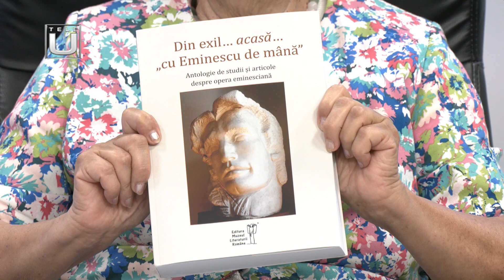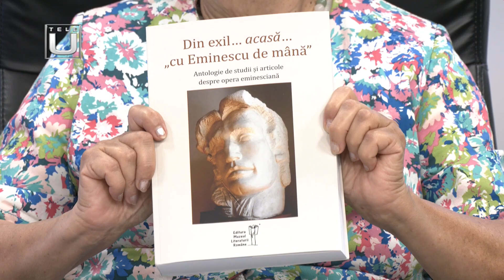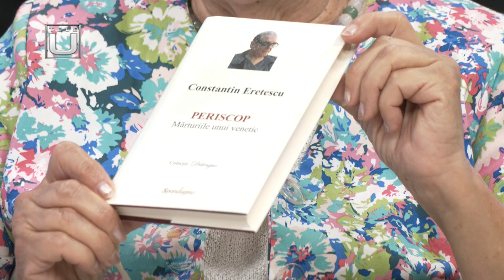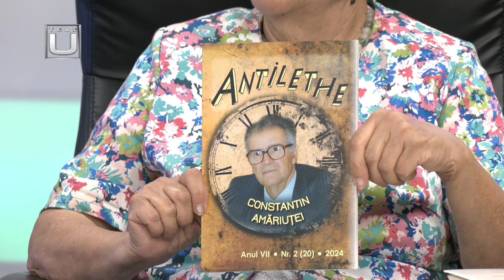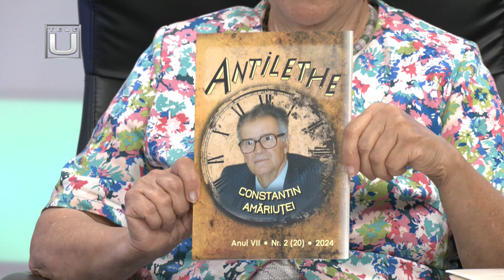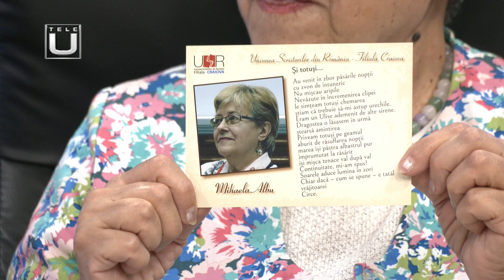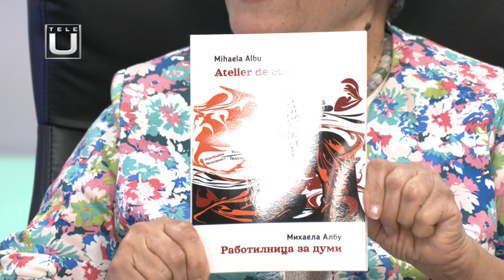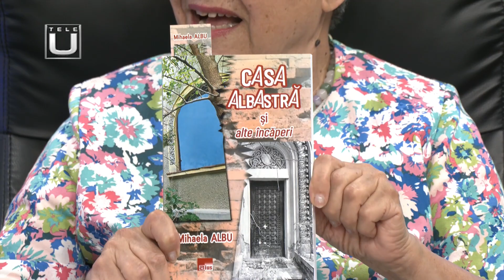PRINTRE CUVINTE ȘI CĂRȚI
Invitată: prof.univ.dr. Mihaela ALBU – scriitor, critic literar